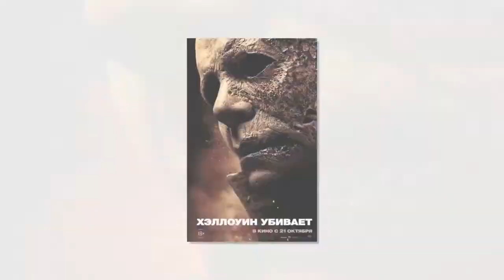В мире отмечают Хэллоуин - "праздник нечисти"